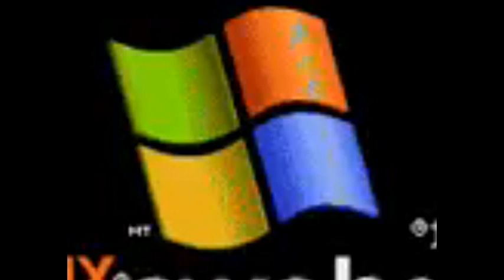Windows XP Says Are Scary Gutin